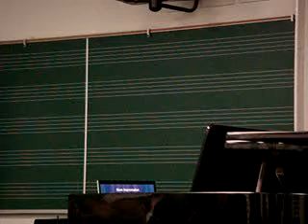Redlands MTAC Improv/Composition Pageant, 04/18/2008 (12)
Spontaneous improv on the seasons (spring, summer, fall, and winter)